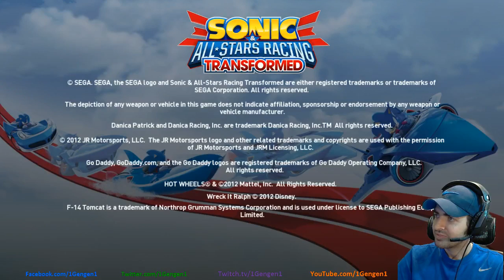Sonic & All-Stars Racing Transformed Arabic سونيك اند آل ستار ريسينج الحلقة#1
شكراً للمشاهدة , الرجاء ترك تعليق , تقييم , فيفوريت و نشر المقطع  :) أرجو أن ينال المقطع إعجابكم